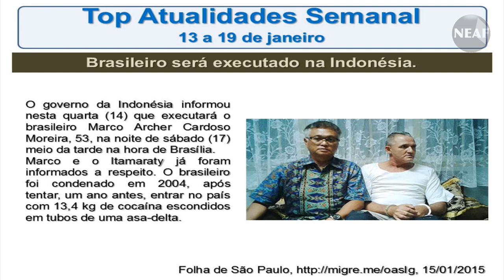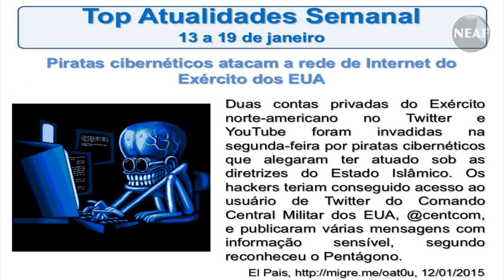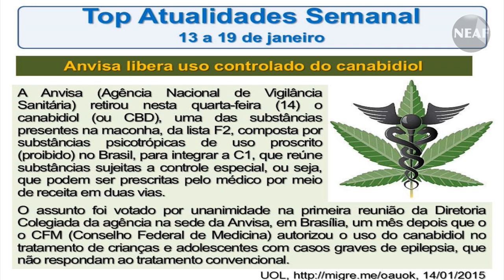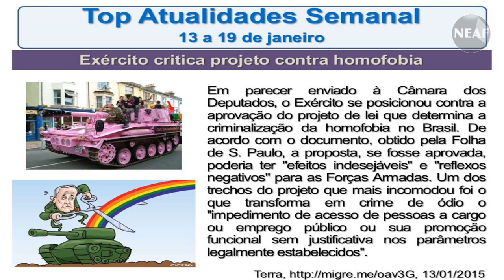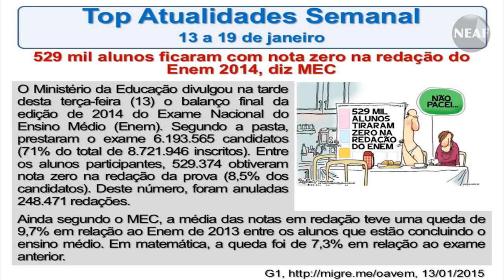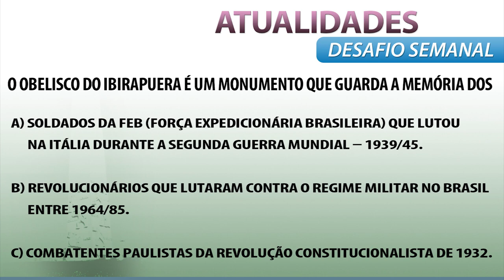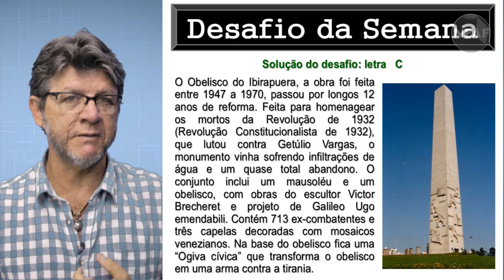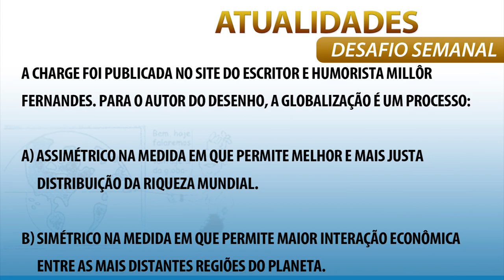Atualidades para concursos públicos - NEAF de 13 a 19 de Janeiro de 2015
Este é o quinquagésimo vídeo do projeto gratuito de Atualidades para concurso público do Núcleo de Estudos Alessandro Ferraz (NEAF).
Aula grátis de atualidades 2014.
Esta aula trata dos assuntos: Mundo Relações Internacionais: Brasileiro será executado na Indonésia, Piratas cibernéticos atacam a rede de Internet do exército dos EUA. Mundo Política: EUA flexibilizam na sexta viagens e comércio com Cuba. Brasil Sociedade: Anvisa libera uso controlado do canabidiol, Exército critica projeto contra homofobia, 529 mil alunos ficaram com nota zero na redação do Enem 2014 diz MEC.

A proposta do projeto é fornecer um resumo dos principais fatos e acontecimentos a cada semana. Toda segunda-feira o professor Marcos José comentará os assuntos de Atualidades da semana que passou, dando enfoque em temas que costumam ser cobrados em provas de concursos públicos, bem como provas de vestibulares e do ENEM.

A cada dia, tem se tornado mais recorrente cobrar nos editais de concursos públicos (CESPE, ESAF, FCC, Vunesp, Cesgranrio, CONSULPLAN, FEC, FGV, IADES, Quadrix, NCE, entre outras) e também nas provas do Enem, a matéria de atualidades. Assim é importante ficar bem antenado com as principais notícias para não ser surpreendido nas provas.

O mais recente curso de Atualidades do NEAF, basicamente utiliza como orientação questões que foram recentemente cobradas por bancas examinadoras em concursos públicos em geral, tais como, Escrevente do Tribunal de Justiça, Oficial de justiça, Auxiliar de promotoria, entre outros . O curso online pode ser adquirido avulso, através do link:

Para conhecer o pacote com 10 matérias, com foco principal no TJ - SP, acesse o link:

O curso de atualidades pode ser esperado em provas de nível fundamental, médio ou superior em qualquer uma das esferas, ou seja, municipal, estadual ou federal e, ainda, em qualquer um dos poderes, ou seja, executivo, legislativo ou judiciário.